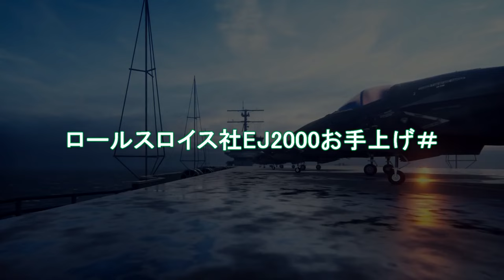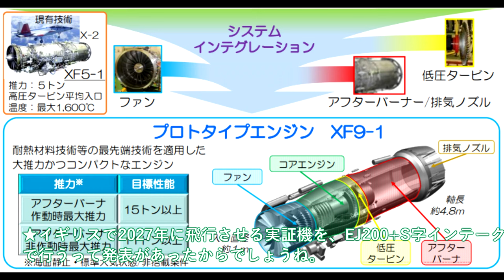【軍事解説】IHI社次期XF9がマジでヤバい状況か！ロールスロイス社EJ2000お手上げ＃日本やっぱり純国産開発に？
関連動画
【ゆっくり解説】IHI製のXF-9完成へ！高性能ぶりに中国が手のひら裏返し、「日本よ、ともに共同開発しよう！」(※ 動画内修正：FX9 ➡️ XF9)

引用・転載「出典：海上自衛隊ホームページ」
引用・転載「出典：航空自衛隊ホームページ」
引用・転載「出典：陸上自衛隊ホームページ」

【ゆっくり解説】F-3戦闘機の日本産エンジン「XF-9」を搭載できない理由が...